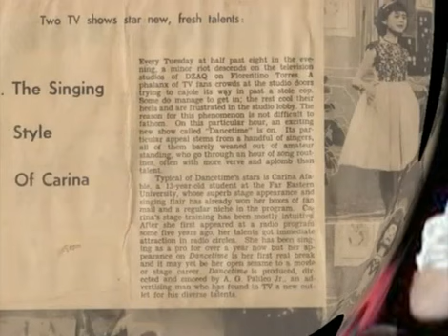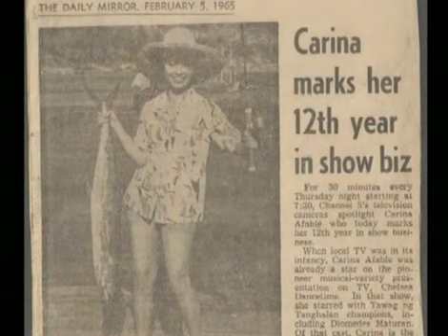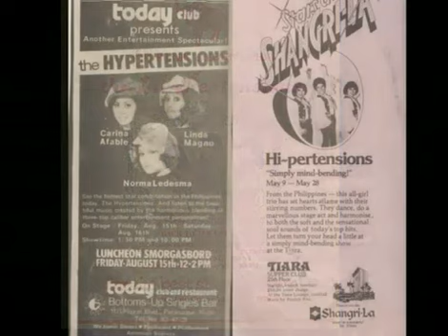CARINA AFABLE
Carina Afable career